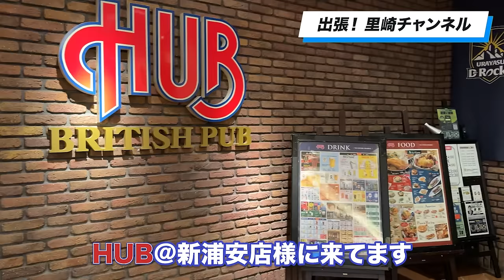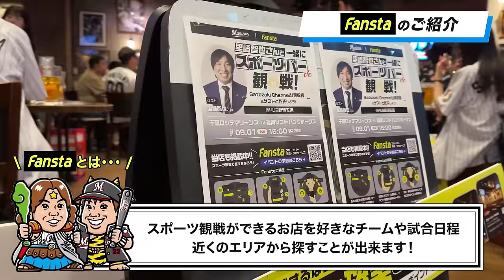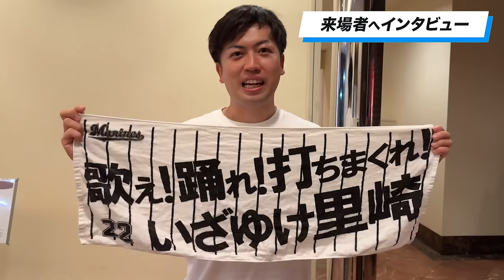【ファン交流会】里崎現役時代の話から今季のロッテまでを約4時間ファンと語りました！！【Fansta】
今年のマリーンズ戦はスポーツバーでも盛り上がる！
ホーム戦・ビジター戦を含め、全試合が上映対象！
スタジアムに行けないときは、マリーンズファンが集まる！球団公認スポーツバーで観戦しよう！

2006WBC優勝！ベストナイン！ 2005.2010ロッテ日本一！

👇取材していただきました👇
【前半】